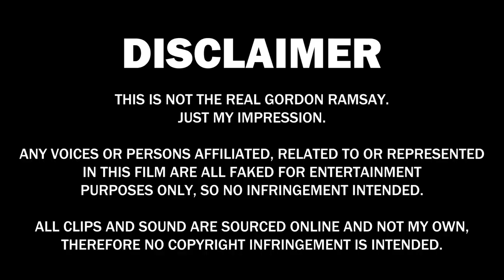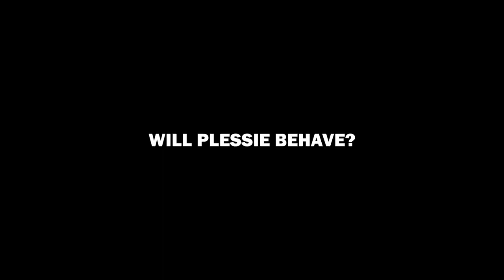Gordon Games: Bowser's Fury #4 - Junior's Job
As Gordon racks up the Scallops and contends with Mario, Junior is reminded of his duty in the kitchen and continues with his demeaning job of painting the walls. Meanwhile, Bowser continues to increase the heat...

All persons and voices are faked for the purpose of entertainment only and sound and footage are sourced from online and in no way reflect real people or real situations. This is all depicted as fiction. This is NOT the real Ramsay!